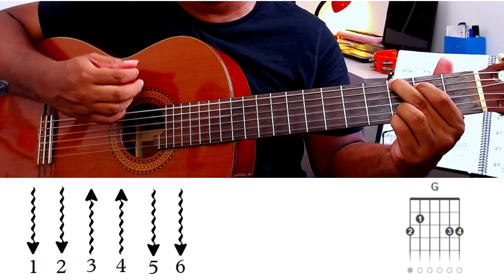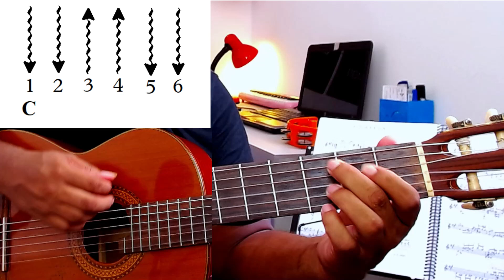Música fácil APENAS 4 ACORDES SIMPLES | Como tocar no violão Batendo na Porta do Céu (Zé Ramalho)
No vídeo de hoje você vai aprender como tocar uma música fácil no violão, usa apenas 4 acordes simples e uma batida fácil, aprenda como tocar no violão a música Batendo na Porta do Céu do Zé Ramalho.

✅Veja outras aulas que estão fazendo sucesso aqui do canal:

➡️SEGREDO REVELADO - Essa é a forma correta de APRENDER FAZER BATIDAS NO VIOLÃO (como tocar violão)

➡️Toque essa na roda de amigos e seja aplaudido | Aprenda tocar a música Saudade de Rosa Bartô Galeno

🎯Baixe aqui E-BOOK 91 MÚSICAS CIFRADAS PARA TOCAR NO VIOLÃO clica no

Letra

Mãe, tire o distintivo de mim
Que eu não posso mais usá-lo
Está escuro demais pra ver
Me sinto até batendo
Na porta do céu

Mãe, guarde esses revólveres pra mim
Com eles nunca mais vou atirar
A grande nuvem escura já me envolveu